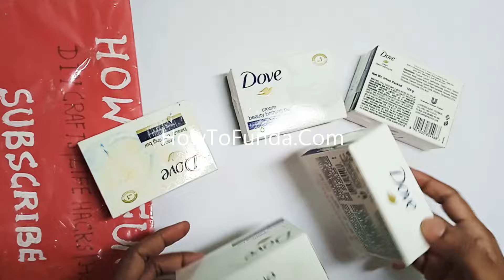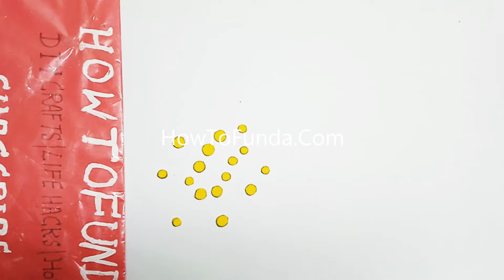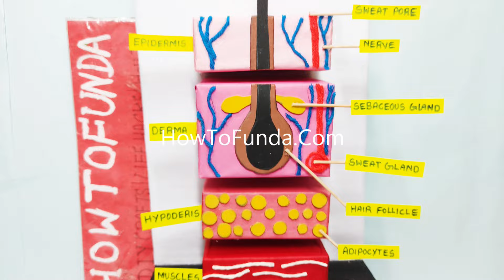human skin structure model for biology project - diy project for science exhibition | howtofunda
human skin structure model for biology project - diy project for science exhibition | howtofunda @craftpiller

This simple skin structure model can help visualize the organization of the skin layers and their respective functions.
It provides a basic understanding of the skin's anatomy and its vital role in protecting the body and maintaining overall health.

Materials Used :
Color Papers